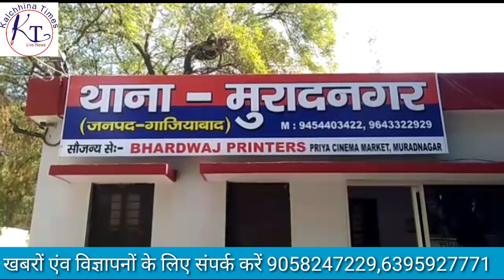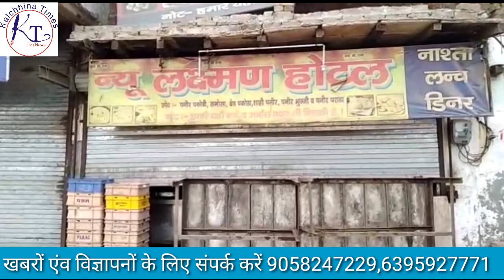कस्बा चौकी मुरादनगर से चंद कदमों की दूरी पर पर बेचा जा रहा प्रतिबंधित गुटखा तंबाकू सिगरेट ।पुलिस मौन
जहां पुलिस प्रशासन द्वारा लंबे-लंबे बड़े-बड़े दावे किए जा रहे हैं वही जनपद गाजियाबाद के कस्बा मुरादनगर में कस्बा चौकी से चंद कदमों की दूरी पर ही पुलिस प्रशासन की मिलीभगत से लोकडाउन के नियमों की धज्जियां उड़ाई जा रही हैं । जहां लोकडाउन के चलते बीड़ी सिगरेट गुटखा खैनी आदि पर प्रतिबंध है वहीं कस्बा चौकी मुरादनगर से चंद कदमों की दूरी पर ही लक्ष्मणदास होटल पर गुटका सिगरेट को ओवरेट में बेचा जा रहा है जब इसकी शिकायत चौकी इंचार्ज से की तो चौकी इंचार्ज ने कहा यह तो हमने खुलवा रखा है । जबकि मुरादनगर हॉट स्पॉट सेंटर भी चंद कदमों दूरी पर स्थित है ।